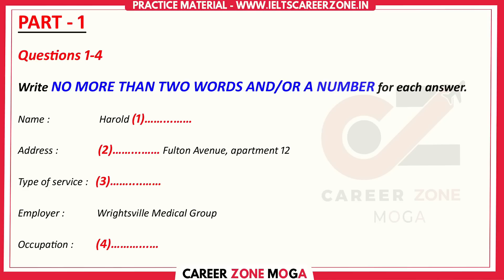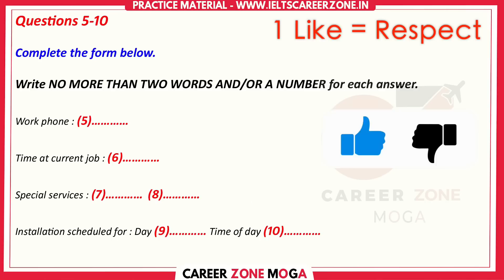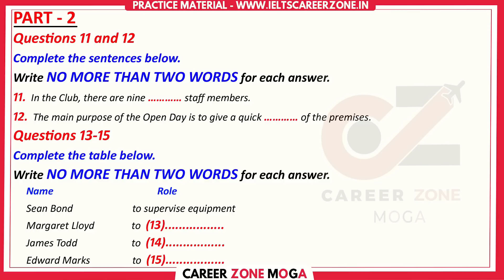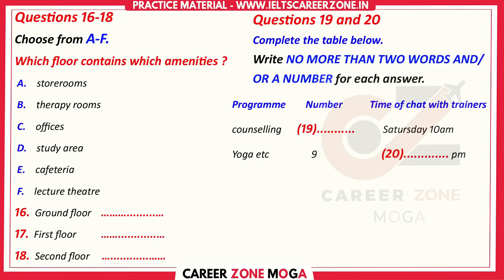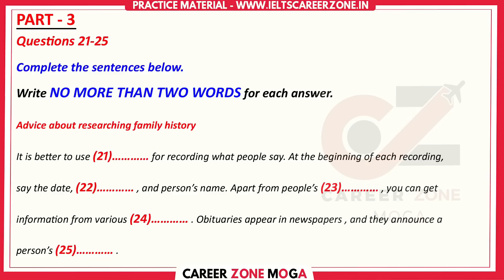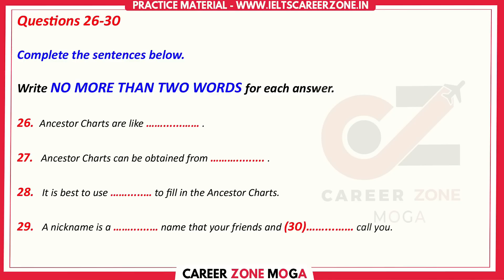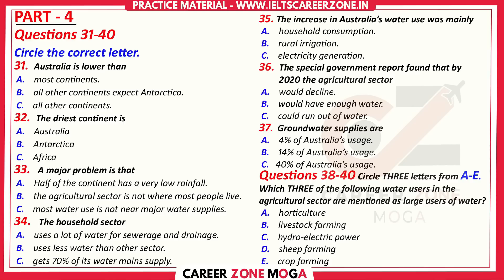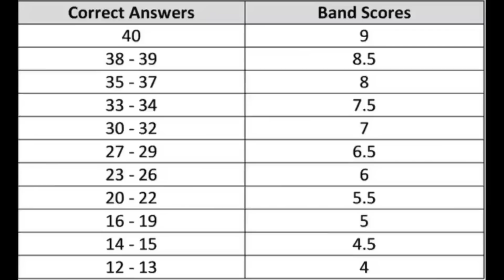IELTS LISTENING PRACTICE TEST 2023 WITH ANSWER | 23.02.2023